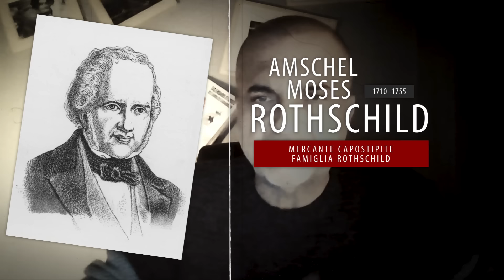SPECIALE Napoleone 5 Maggio: EI FU... Finanziato da ROTHSCHILD - Lamberto Rimondini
Puntata SPECIALE della rubrica L'ALTRA STORIA D'ITALIA con Lamberto Rimondini

DESCRIZIONE COMPLETA
In questa puntata SPECIALE della rubrica dedicata all'opera di Lamberto Rimondini, L'ALTRA STORIA D'ITALIA, condotta da Arturo Ferrara, ripercorreremo insieme all'autore i retroscena dell'ascesa e del declino politico e militare di una delle più grandi figure del XIX secolo a 203 anni dalla sua dipartita: Napoleone Bonaparte.

Titolo: The Travelling Symphony
Licenza: CC-BY 4.0
Tutte le immagini di terzi adoperate in questo video sono soggette a licenza PDM 1.0 con l'esclusione delle seguenti

min 01:22
                 Oggetto Immagine: Insegna N M Rothschild & Sons a Londra
                  Autore fotografia: Can Pac Swire
                  Data fotografia: 11 aprile 2016
                  Data caricamento digitale: 1 gennaio 2017
                  Fonte: opera propria

min 02:46
                 Oggetto Immagine: Mappa espansione famiglia Rothschild nell'Europa dell'inizio '800
                  Autore immagine: Taeda srls
                  Data immagine: 5 maggio 2024
                  Fonte: Taeda srls (opera propria)

min 11:47
                 Oggetto Immagine: Stampa esecuzione Maximilien Robespierre
                  Autore opera: Max Adamo
                  Autore fotografia: 42bestnumber
                  Data opera: 27 luglio 1794
                  Data caricamento digitale: 10 novembre 2023
                  Fonte: 42bestnumber

min 12:12
                 Oggetto Immagine: Ritratto Adolf Hitler
                  Autore fotografia: Ignoto
                  Data fotografia: 20 aprile 1937
                  Fonte: Bundesarchiv, Bild 183-S33882

min 13:17
                 Oggetto Immagine: Stampa de Il Congresso di Vienna
                  Autore opera: Jean Godefroy
                  Autore fotografia: Mathiasrex
                  Data opera: 1819
                  Data caricamento digitale: 21 agosto 2011
                  Fonte: Mathiasrex
                  Aggiunta colorazione: Taeda srls
                  Data modifica: 5 maggio 2024

min 13:18
                 Oggetto Immagine: Vignetta satirica sul bilanciamento dei poteri delle potenze
                  Autore opera: Ignoto
                  Autore fotografia: Oxford, Bodleian Library
                  Data opera: maggio 1815
                  Fonte: Oxford, Bodleian Library Curzon b.07(118)

min 39:55
                 Oggetto Immagine: Mappa Regno delle 2 Sicilie e Stato dei Presidi con tratta spedizione dei Mille
▌CAPITOLI
00:00 Introduzione
00:57 Lo scudo Rosso - DAS ROTHE SCHILD
09:56 L'età Napoleonica
20:21 La battaglia di Lipsia
31:01 Restaurazione
46:00 Conclusioni e saluti
✔️SE VUOI SOSTENERE QUESTO PROGETTO PUOI FARLO

▌tramite BONIFICO:
IBAN: IT38 W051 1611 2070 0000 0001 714
INTESTATO A: TAEDA srls - Altrementi TV
SWIFT: BCVAIT2V
CAUSALE: DONAZIONE